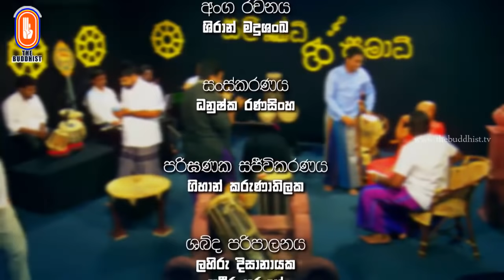Sambodhi Gee Samadhi | 2018-04-01 | සම්බෝධි ගී සමාධිය